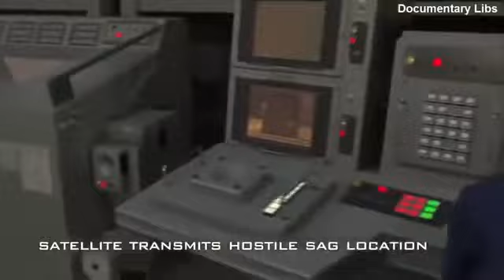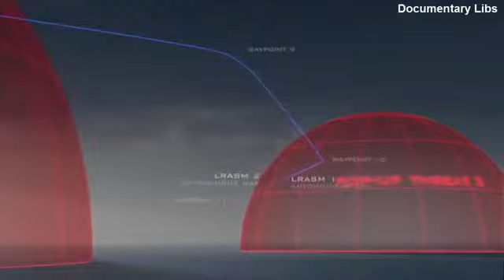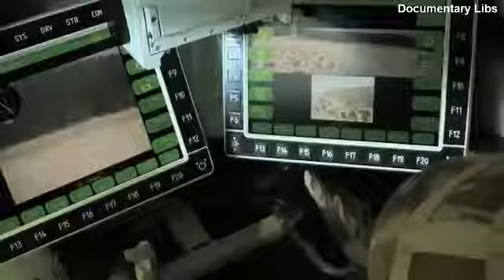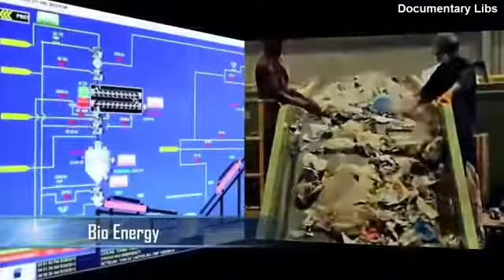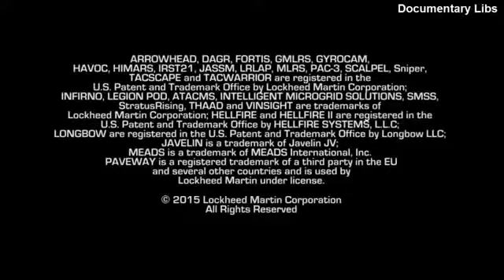[NEW] NOVEMBER 7, 2017 US Military New Technology THREATS to Russia and China Military[HD]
2017 USA Military Technology threats to Russia Navy China Navy Iran Navy - USA Military Long Range Anti Ship Missile against Russian China Iran Navy ships  2017 Breaking News The Long.

Nato: Russia futuristic INVISIBLE tanks represents new threat VLADIMIR Putin has unveiled his latest futuristic Russian tanks which are invisible to missiles in a deadly warning for NATO..